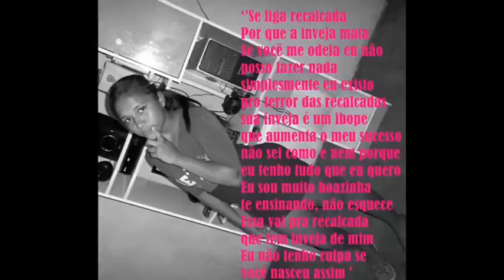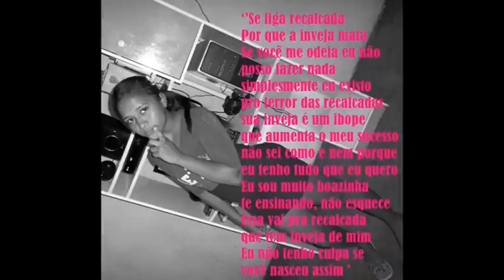Juuliiana Siilva Meelo De Piintaro $~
Ella Ser Muiito Especila Pra Mim ps'' Dj Patteta